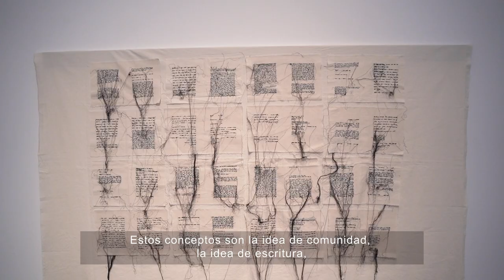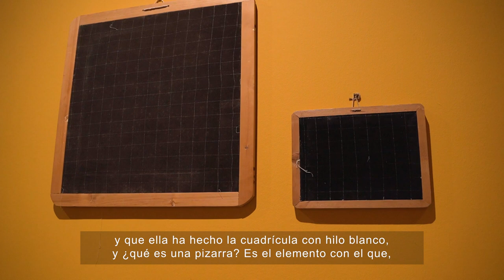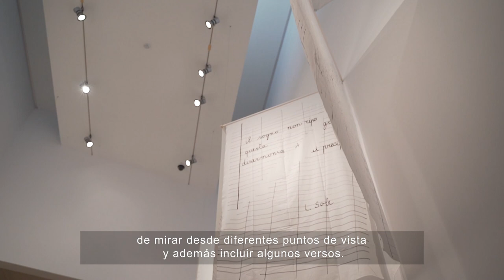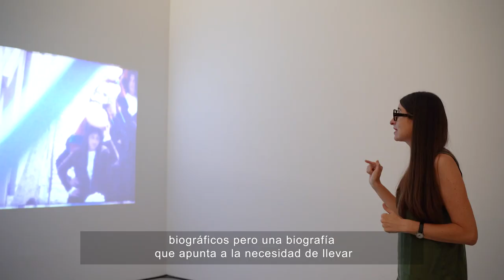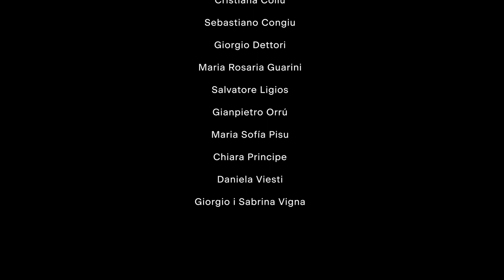Visita a l'exposició «Maria Lai. L'escriptura teixida» amb la co-comissària Imma Prieto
«Maria Lai. L’escriptura teixida» és la primera exposició de caràcter retrospectiu de l’artista italiana Maria Lai (Ulassai, 1919 – Cardedu, 2013), que es presenta a l’estat espanyol. El projecte curatorial reconstrueix la trajectòria d’una de les figures més importants de l’art de la segona meitat del segle XX a Europa, un perfil peculiar arrelat a un paisatge mediterrani que respon a codis i a freqüències concretes: el cor de Sardenya, un poble d’Ogliastra, situat entre muntanyes de pedra i el mar.

Lai protagonitzà un llarg i original recorregut creatiu que explorà el potencial del fil, entès com a rastre autobiogràfic, com a metàfora de la seva pràctica artística. Cal destacar com va començar la seva carrera, d’una manera especialment solitària, una dona en un context que no acabava d’entendre què feia. A mesura que va adquirint seguretat i autonomia no només revela un llenguatge propi, sinó un fort compromís amb tot el que és comunitari, gests que responen, en certa manera, a l’interès per allò social i col·laboratiu, com demostra el seu homenatge a Antonio Gramsci o l’acció Legarsi alla montagna.

Com en tantes altres qüestions s’avança al seu temps i, prematurament, mostra una convicció ferma en la importància d’involucrar els seus veïns i conciutadans, i aposta per una reflexió que entén l’art com a eina pedagògica i de transformació social.

La mostra actual, com indica el títol, apunta el vincle que s’estableix entre l’escriptura i la costura. Escriure i cosir com a gests íntims que desvelen idees i creen universos nous en el blanc de la pàgina o de la tela. Lai afirma que «Ésser és teixir», de fet, aquest és un dels conceptes clau de la seva recerca, que es revela com una manera d’estar en el món.

A les seves obres, l’escriptura, encara que no sigui llegible, és l’impuls motriu de la creació. Per mitjà del fil, l’artista crea una escriptura visual nova, singular i misteriosa, indesxifrable però accessible. Maria Lai capta l’essència de les tradicions locals i les reinventa per treure a la llum la relació entre humanitat i natura, entre identitat personal i ritu col·lectiu. Encarna la memòria, la nostàlgia, però també una voluntat ferma d’invocar el passat mitjançant les possibilitats infinites de la contaminació (positiva) i la cita.

Per això, entre altres qüestions, aquesta exposició no segueix un ordre cronològic, sinó que posa en relleu les constants referències creuades de les obres de Lai, que s’entreteixeixen per formar un gran disseny sobre l’art i la vida. El projecte parteix de tres idees principals: l’escriptura (textual i visual), la memòria i la comunitat.

Pintures, escultures, telers, teles cosides, llibres, mapes, accions per a l’espai públic…, suports diversos que acullen la força d’un pensament, treballs que es nodreixen els uns dels altres, de la història personal, local i universal. Cada una de les sèries mostra una continuïtat i una lògica interna que uneixen diferents fases de la seva vida, a les quals es van sumant experiències i reflexions de tota mena que tendeixen a allò social, a allò col·laboratiu i a allò pedagògic.

Així doncs, «Maria Lai. L’escriptura teixida», amb l’ànim de ser tan fidel com sigui possible a la manera com l’artista entén la pràctica artística, s’estructura, com dèiem, a partir de tres conceptes i respira en la seva totalitat com un organisme viu i porós, tot i saber que el temps no és sempre lineal i que l’espai va més enllà del límit que apareix o s’apareix en la pròpia materialitat de les obres.